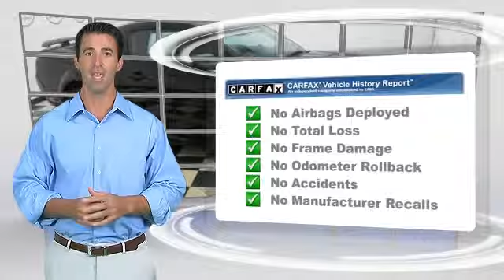DeNooyer Chevrolet, Used Albany NY NY 12205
DeNooyer Chevrolet

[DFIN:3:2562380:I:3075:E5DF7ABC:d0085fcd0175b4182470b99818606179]